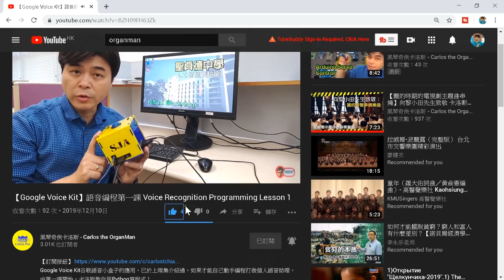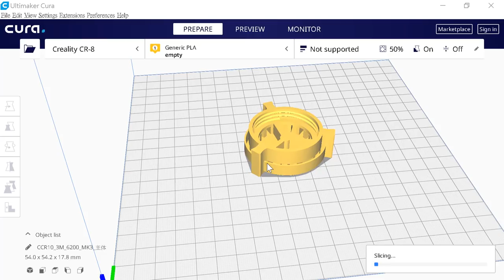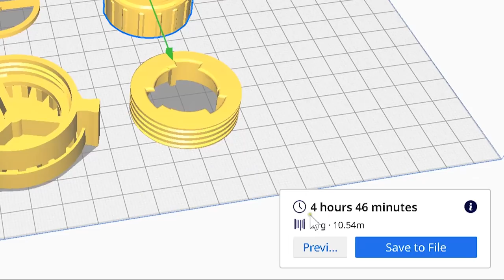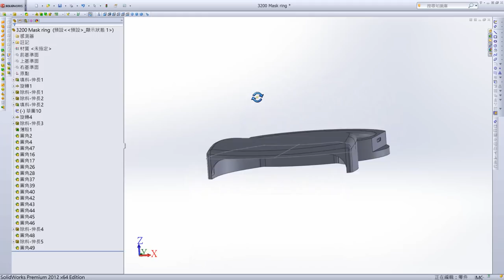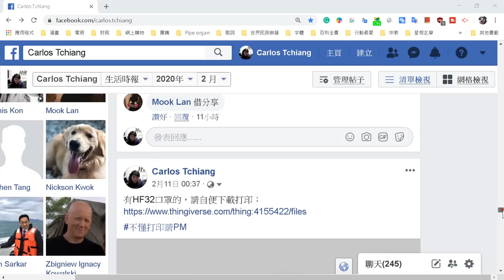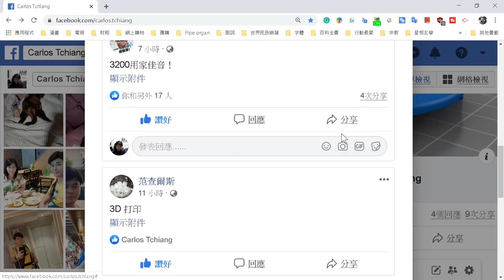【趣味科學系列】選對防毒口罩配合3D打印 Choose the Right Mask for 3D print Reconstruction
坊間有6系及7系的雙罐豬咀，為什麼卡洛斯偏要用HF-52及3200，在本影片中，卡洛斯會為你詳細講解。如大家已經擁有一個豬咀，又需要打印那一個版本的設計呢，為什麼？卡洛斯也會為你詳述設計及生產的過程。

卡洛斯為HF-52及3200防毒口罩所設計的Mask Ring及飛沫盾牌，走簡單的路線，因為希望縮短打印時間，惠及更多群眾。卡洛斯免費為大家打印，希望得到的師兄把自己省下來的口罩讓與他人，也希望有懂得3D打印的師兄，看完本片主動找卡洛斯幫手，有很多人需要大家的幫忙！

卡洛斯開放邀請訂製Mask Ring及飛沫盾牌，請告知有需要的家人及朋友先訂閱卡洛斯的頻道，再填妥下Google form免費申請一套：